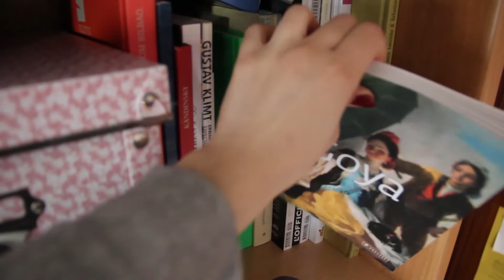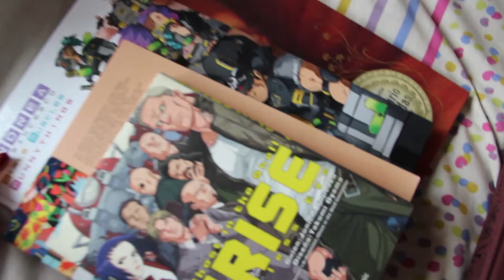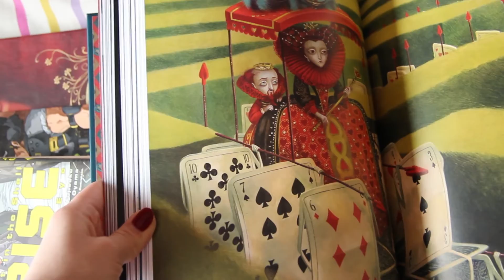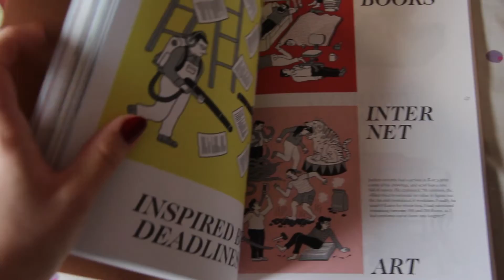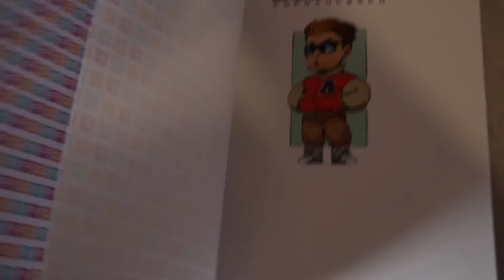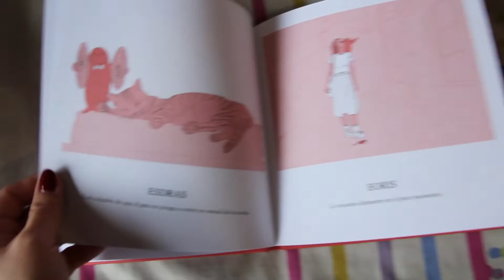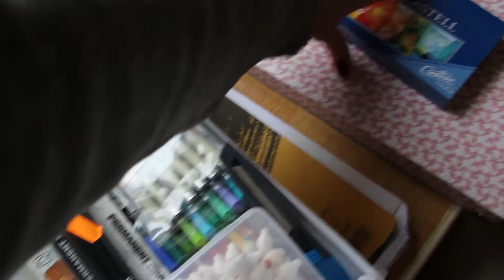Dibujando conmigo || Acuarela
:3 Dale a la campanita para enterarte de los próximos vídeos!